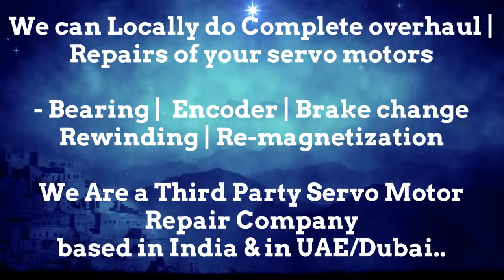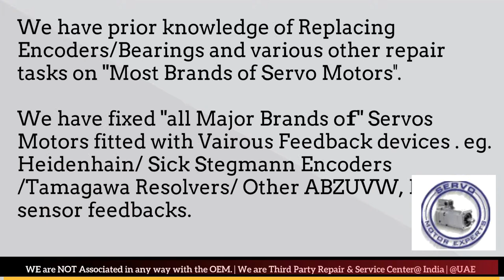ACM Italy Dubai Servo Motor Encoder Resolver Heidenhain Repair UAE Kuwait Bahrain Oman Saudi